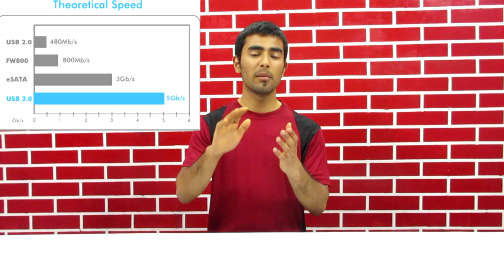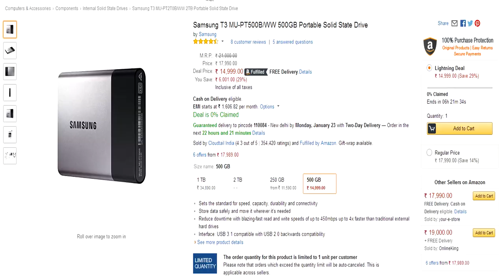Internal vs External Hard Drive | Explained |Hindi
toh friends agar apko koi confusion hai external aur internal hard drive mai ki kon se chose karne chaye to is video mai apko purpose ke use se aap best drive purchase kar sakte hai

Use the link to buy them..

2.Transcend 500GB StoreJet M3Link =
3.samsung T3 500GBLink =